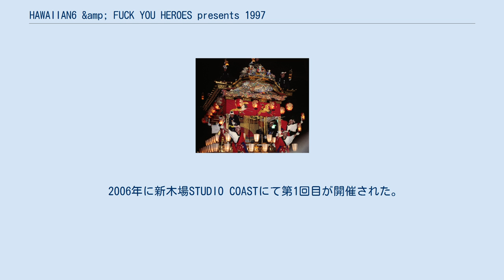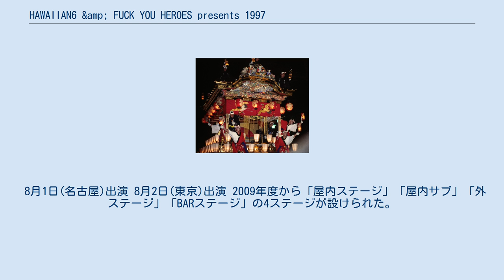HAWAIIAN6 &amp; FUCK YOU HEROES presents 1997